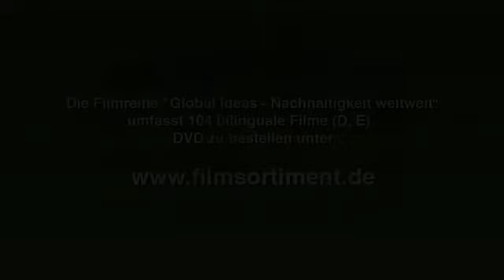Global Ideas: ZAMBIA -- PROTECTING TROPICAL DRY FOREST englisch (DVD / Vorschau)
Eine DVD von FILMSORTIMENT.de in Zusammenarbeit mit Deutsche Welle und dem Bundesministerium für Umwelt, Naturschutz und Reaktorsicherheit.

The Miombo forest in western Zambia is still largely untouched by humans. To ensure that this vast area remains intact, a conservation area has been set up with German help. It aims to use the forest as a carbon store and protect it as a habitat for many threatened animal species. The project delivers the infrastructure necessary for these conservation efforts and it includes the surrounding communities so that the inhabitants don't cut down the forest or hunt in it.

Über die Filmreihe:
Global Ideas zeigt Menschen und Projekte auf der ganzen Welt, die mit klugen Ideen gegen den Klimawandel mobil machen:104 Ideen für die Zukunft der Erde. Treibhausgase verringern, Artenvielfalt erhalten, zum Nachmachen anregen. Das ist das Ziel der Klimaschutzprojekte, die portraitiert werden von den Philippinen, über den Senegal bis nach Honduras.
Die 104 vorgestellten Klimaschutzprojekte sind "Best Practice"-Modelle, Ideen mit Vorbildcharakter. Der Schwerpunkt liegt auf Schwellen- und Entwicklungsländern, es werden aber auch Projekte in den Industriestaaten vorgestellt. Gefördert wird GLOBAL IDEAS durch das Bundesumweltministerium im Rahmen der Internationalen Klimaschutzinitiative.